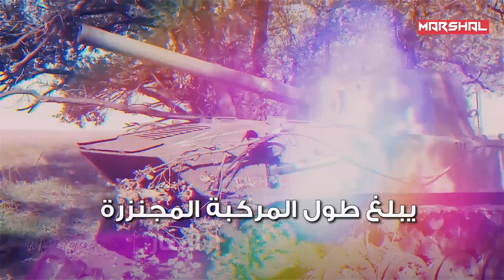عانى منها الجيش الاوكراني ولم يتوقع دخولها في المعارك ..من اغرب الاسلحة التي دفع بها بوتين في حربة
الأخطر ليس بالضرورة أن يكون الأكبر.. يكفي أن يكون سريعاً ودقيق الإصابة

المدفع 2S-Nona مدفع سوفيتي بمواصفات عصرية تجمع بين قدرات الهاون والدبابة والمدفعية المحمولة

مجنزرة برمائية سريعة ومدرعة وإصاباتها محققة وقذائفها لا تتأثر بالأنظمة المضادة للصواريخ والمقذوفات ومعدل الرمي سريع للغاية

وخلال 16 شهراً من القتال المتواصل على الجبهة الأوكرانية لم تسخر روسيا سوى مركبة واحدة

دمرت كتائب المدرعات وهدمت التحصينات القتالية وارتكبت مجازر بحق الجيش الأوكراني

 من اغرب الاسلحة السوفيتية التي دفع بها بوتين في حربة على اوكرانيا

0:00 - مقدمة
1:18 - ما هي مدفعية نونا التي عانى منها الجيش الاوكراني ؟
2:13 - قدرات قتالية تسببت بمجازر للجيش الاوكراني
4:02  - كيف تصطاد مدفعية نونا اهدافها ؟
5:48 - نظرة عميقة علي البدن والهكيل الخارجي
7:27 - التاريخ التشغيلي
8:36 - النهاية
Protected By DMCA
This document certifies the purchase of:
Licensor's Author Username:
Prizrak_kd
Item Title:
Warfare Logo Reveal
Item URL:
Item ID:
20150289
Item Purchase Code:
82dd9daa-19d4-49ca-a0a0-07be3411139f
Purchase Date:
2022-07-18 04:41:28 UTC